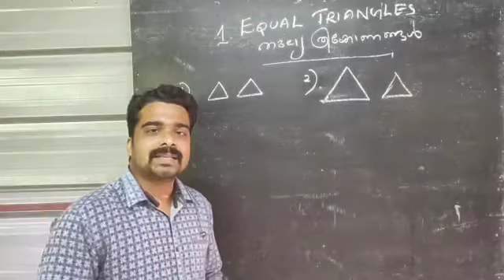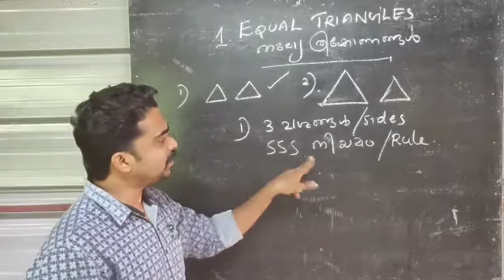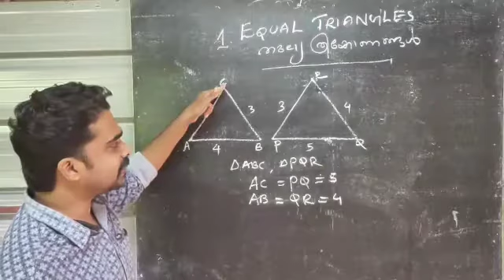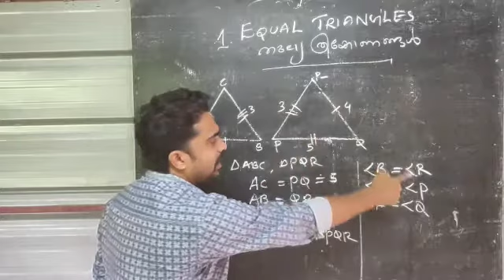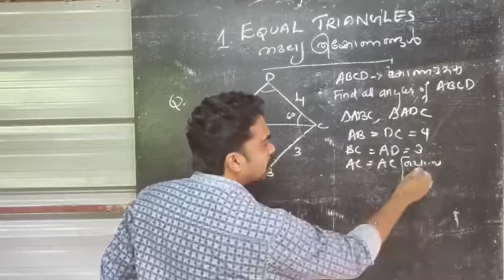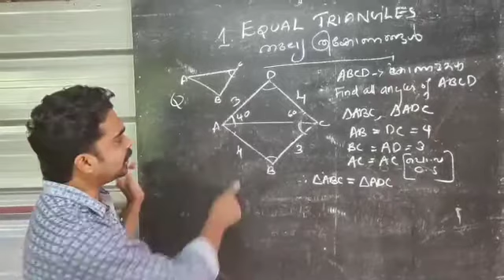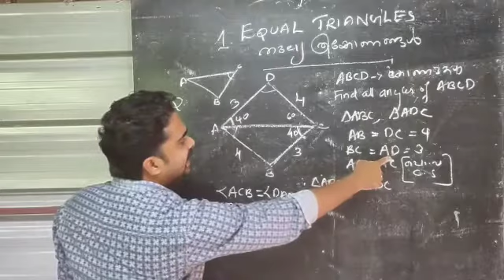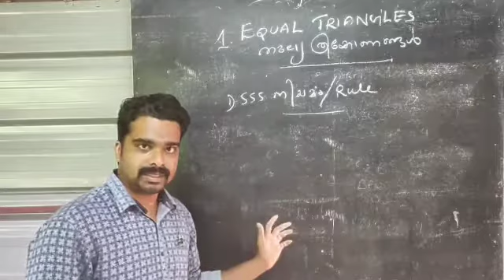HS STD VIII Mathട chapt-1